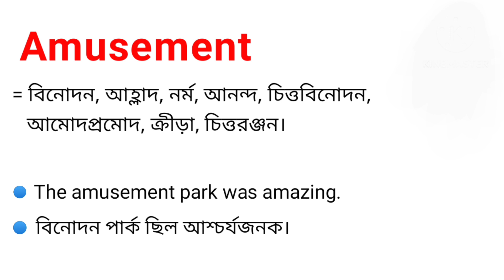Amusement Meaning in Bengali || Amusement শব্দের বাংলা অর্থ কি || Bengali Meaning Of Amusement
এই ভিডিওতে amusement শব্দের বাংলা অর্থ নিয়ে আলোচনা করা হয়েছে।

amusement শব্দের বাংলা অর্থ কি?